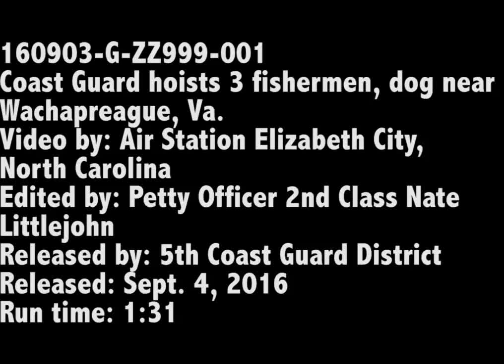VIRGINIA: U.S. Coast Guard Rescues 3 Fishermen and their Dog during Tropical Storm Hermine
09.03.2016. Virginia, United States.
The fishermens' vessel became disabled during the impact of Tropical Storm Hermine. A Coast Guard MH-60 Jayhawk helicopter crew from Air Station Elizabeth City, North Carolina, rescues three fishermen and a dog near Wachapreague, Virginia, on Sept. 3, 2016.

U.S. Coast Guard video by Air Station Elizabeth City, North Carolina.